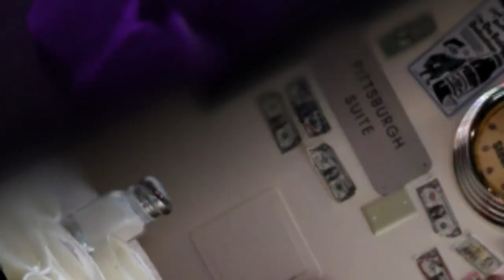WORLDS LARGEST SALAD CHALLENGE | DUBOIS DINER | HELP!| WOMAN VS FOOD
No joke. I almost walked away!! Biggest salad I’ve ever seen!! Seriously

mollyschuylereats

molly schuyler

music creds

epidemic sounds